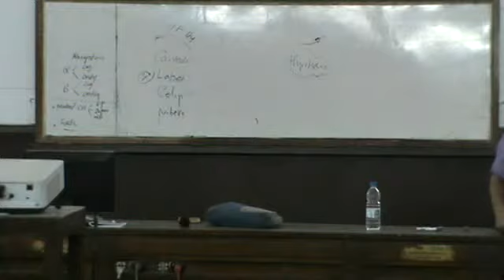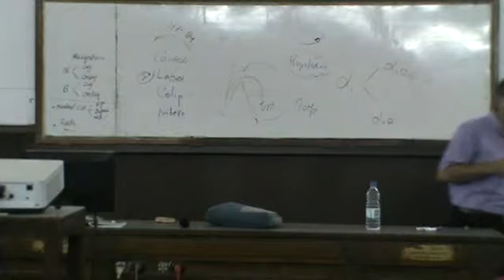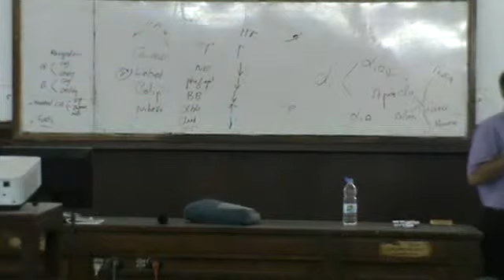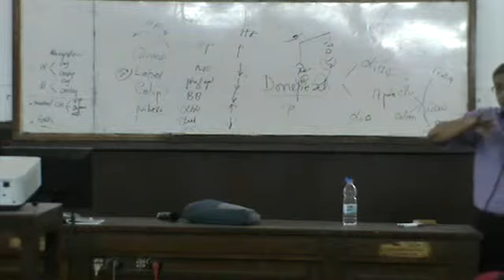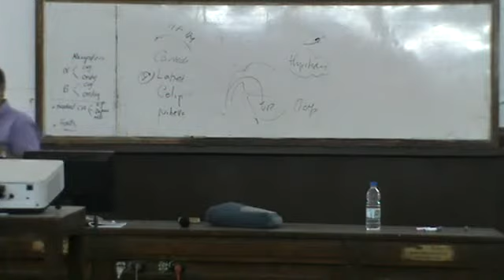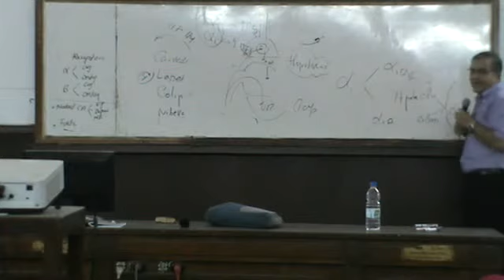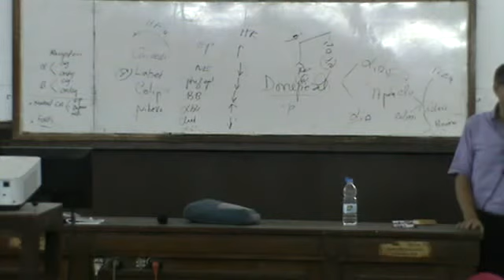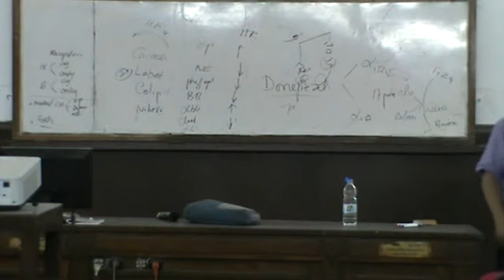Pharmacology: Dr Alaa : Revision Adrenergic 2